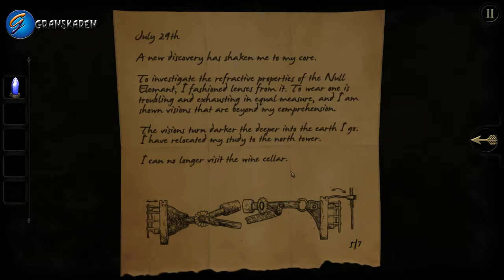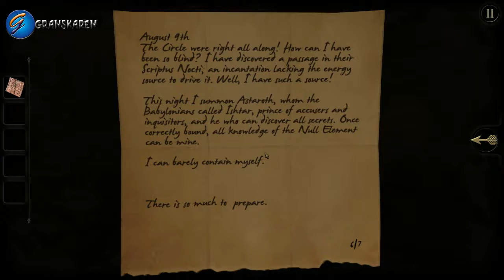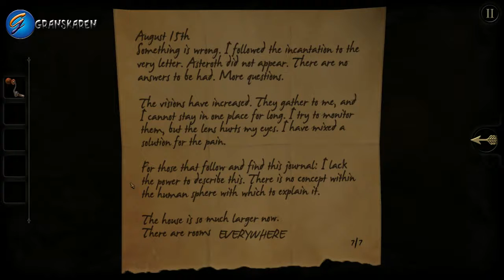Lets Play: The Room Part 2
Part 2 of the puzzle game The Room!